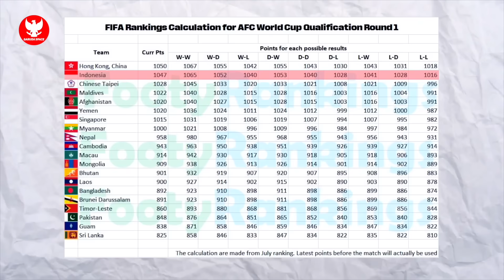MENGAKU TAK SABAR! STY untung besar di kualifikasi Piala Dunia 2026~Timnas kebanjiran point FIFA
BERITA BOLA TERBARU DAN TERUPDATE DARI GARUDA SPACE - Berita Bola Hari Jum' at, 28 Juli 2023 : MENGAKU TAK SABAR! STY untung besar di kualifikasi Piala Dunia 2026~Timnas kebanjiran point FIFA